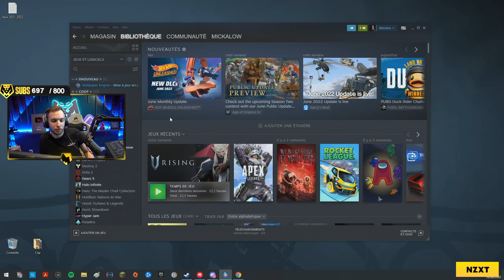DÉCOUVERTE DE MARIO STRIKERS avec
Je découvre le dernier jeu Nintendo : Mario Strikers !!
Je me suis bien amusé en compagnie de Guill !!
Et toi, le jeu te plaît ?

⭐ Partenaire